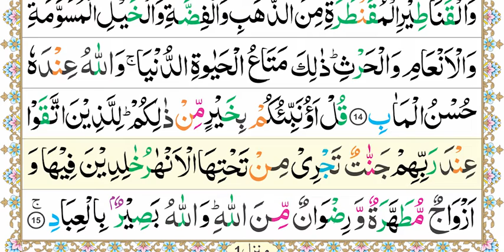Aasan Nazra Quran, Parah #03 page 27